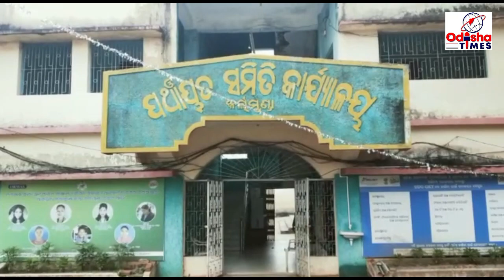ଓଡିଶା କୁ ସ୍ୱତନ୍ତ୍ର ରାଜ୍ୟ ପାହ୍ୟା ଦାବି ରେ ପଦଯାତ୍ରା କରୁଥିବା ସତ୍ୟବ୍ରତ ଙ୍କୁ କର୍ଲା ମୁଣ୍ଡା ରେ ଭବ୍ୟ ସ୍ୱାଗତ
ଓଡ଼ିଶାକୁ ସ୍ବତନ୍ତ୍ର ପାହ୍ୟା ଦାବିରେ ଯୁବ ସାମାଜିକ କର୍ମୀ ସତ୍ୟବ୍ରତ ଦାସ ଯାଜପୁର ଜିଲ୍ଲାରୁ ପଦଯାତ୍ରା ଆରମ୍ଭ କରି ଆଜି କଳାହାଣ୍ଡି ଜିଲ୍ଲା କର୍ଲାମୁଣ୍ଡା ବ୍ଲକକୁ ପହଞ୍ଚିଛନ୍ତି । ବ୍ଲକ ସଦର ଶିବ ମନ୍ଦିର ଠାରୁ ସାମାଜିକ କର୍ମୀ ଶ୍ରୀ ଦାସଙ୍କୁ ସ୍ଥାନୀୟ ଯୁବକ, ବୁଦ୍ଧିଜୀବୀ, ଜନ ଜାଗରଣ ମଞ୍ଚ ପକ୍ଷରୁ ଭବ୍ୟ ସ୍ୱାଗତ କରିବା ପରେ ସେ କର୍ଲାମୁଣ୍ଡା ବ୍ଲକ କାର୍ଯାଳୟ ନିକଟକୁ ପହଞ୍ଚି ଥିଲେ । ତେବେ ଆଜି ରବିବାର ଛୁଟି ଥିବାରୁ ସାମାଜିକ କର୍ମୀ ଜଣକ ବିଡ଼ିଓଙ୍କ ବାସସ୍ଥାନକୁ ଯାଇ ଓଡ଼ିଶାକୁ ସ୍ବତନ୍ତ୍ର ରାଜ୍ୟ ପାହ୍ୟା ଦାବି ନେଇ ରାଷ୍ଟ୍ରପତି ଙ୍କ ଉଦ୍ଦେଶ୍ୟରେ ଏକ ଦାବିପତ୍ର ପ୍ରଦାନ କରିଥିଲେ । ଇତି ମଧ୍ୟରେ ଶ୍ରୀ ଦାସ ୨୪୬ଟି ବ୍ଲକକୁ ଅତିକ୍ରମ କରିଥିବା ବେଳେ ୭୬୦୦ କିଲୋମିଟରକୁ ୪୩୫ ଦିନରେ ପଦଯାତ୍ରା କରି ସାରିଛନ୍ତି । ଶ୍ରୀ ଦାସଙ୍କ ପଦଯାତ୍ରାକୁ କର୍ଲାମୁଣ୍ଡା ବ୍ଲକ ସଦର ଠାରେ ସାମାଜିକ କର୍ମୀ ପ୍ରଦୀପ କୁମାର ସାହୁ, ଶିକ୍ଷକ ମାର୍କଣ୍ଡ ପାଢ଼ୀ, ଭାଗିରଥି ଷଡଙ୍ଗୀ,, ସଞ୍ଜିବ କୁମାର ନାଗ, ଅଶୋକ ଶବର, କୁଞ୍ଜ ସାହୁ, ସତ୍ୟବ୍ରତ ବଗର୍ତ୍ତି, ରଘୁରାଜ ସାହୁ ପ୍ରମୁଖ ପୁଷ୍ପ ମାଲ୍ୟ ଦେଇ ସ୍ୱାଗତ କରିଥିଲେ ।